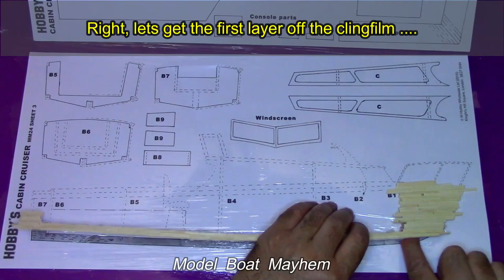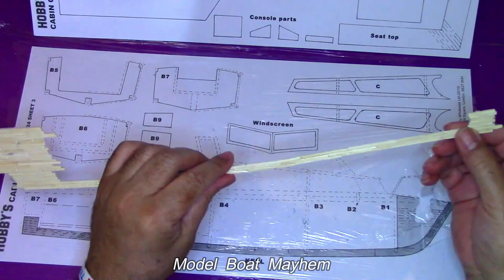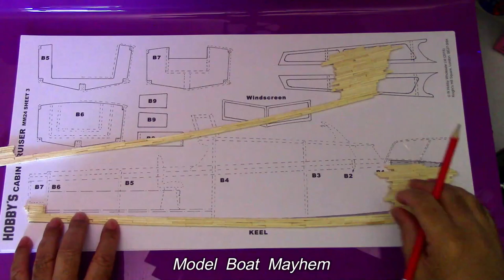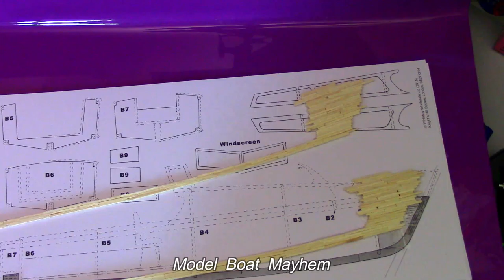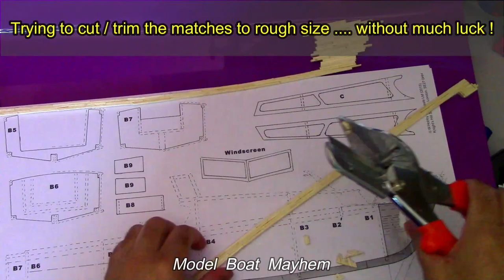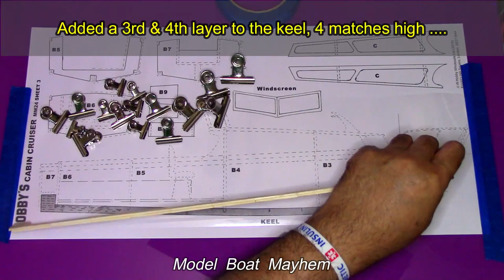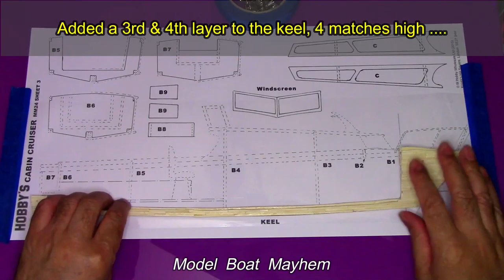Matchstick Cabin Cruiser - Part 3 - Doubling the keel... then doubling that!